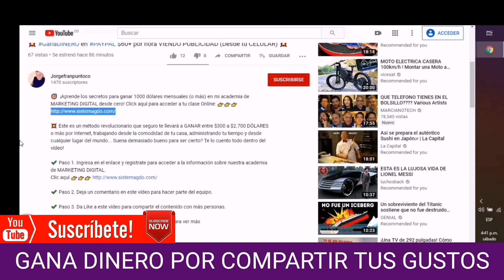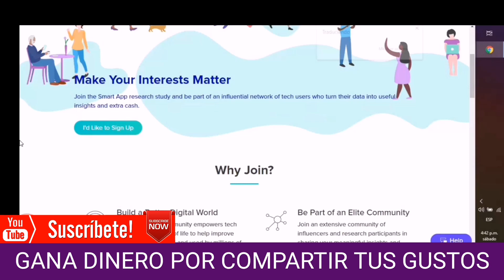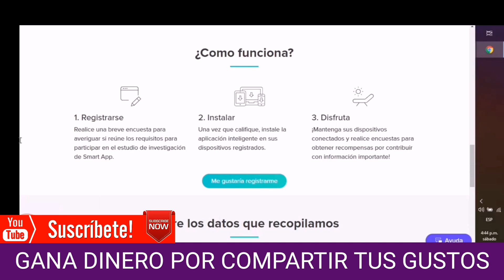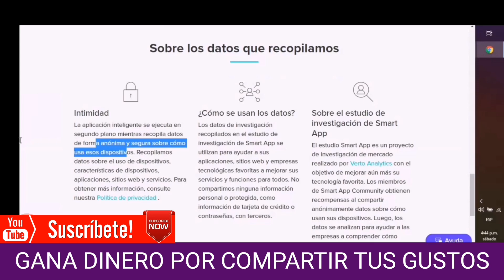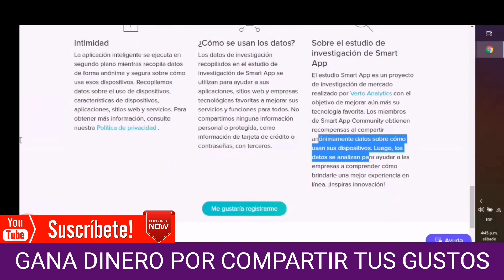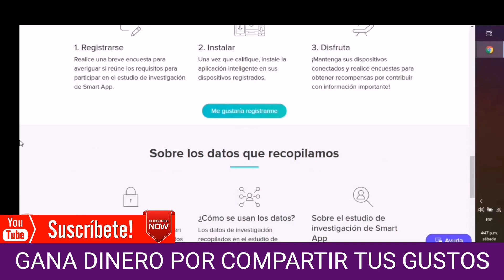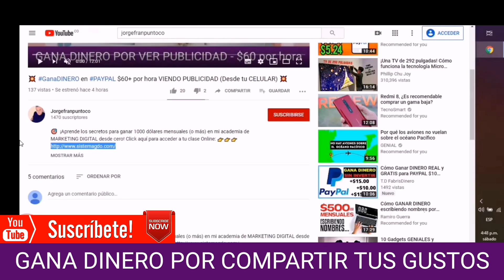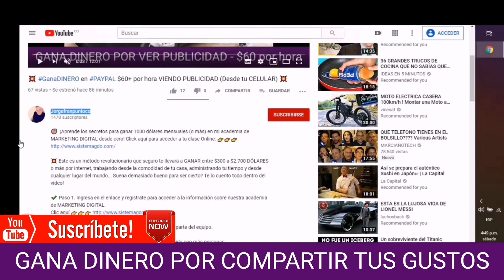💲 GANA DINERO 🤑 POR COMPARTIR LO QUE TE GUSTA EN TU CELULAR SMARTAPP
🔴  𝐓𝐄𝐌𝐀𝐒 𝐐𝐔𝐄 𝐓𝐑𝐀𝐓𝐀𝐌𝐎𝐒 𝐄𝐍 𝐄𝐒𝐓𝐄 𝐕𝐈𝐃𝐄𝐎

Encuentrame también como:

aplicaciones para ganar dinero en colombia 2020
como ganar dinero desde el celular
como ganar dinero con el celular
aplicaciones que te pagan
como usar sweatcoin
como utilizar sweatcoin
me pagan por caminar
me pagan 300 dolares por caminar
me pagan dinero por caminar
como ganar dinero rapido
como ganar dinero sin hacer nada
ganar dinero desde casa
ganar dinero en 2020
ganar dinero online
como ganar dinero 2020
como ganar dinero en facebook
Gana $120+ En 1 Hora Viendo Vídeos
dinero gratis por internet
paginas para ganar dinero 2020
ganar dinero sin invertir
ganar dinero dese casa
ganar dinero por internet
dinero
jorgefranpuntoco